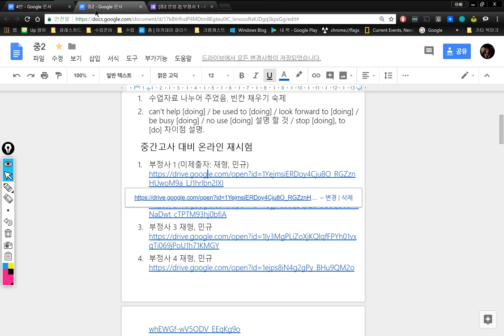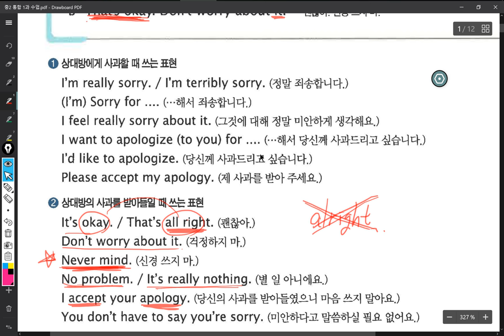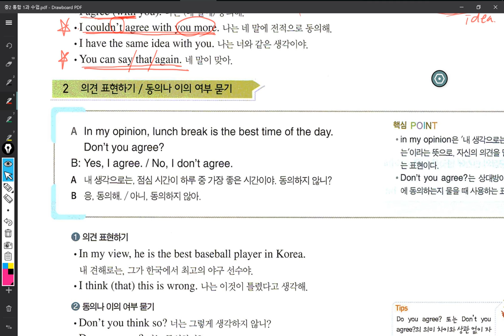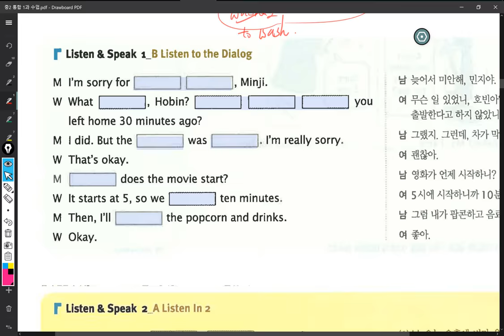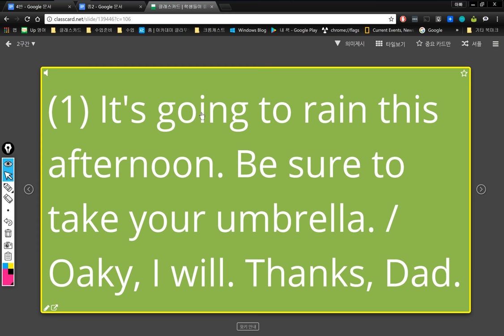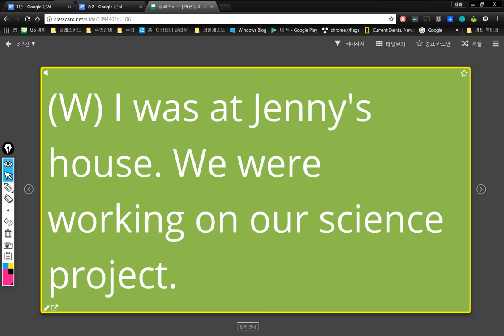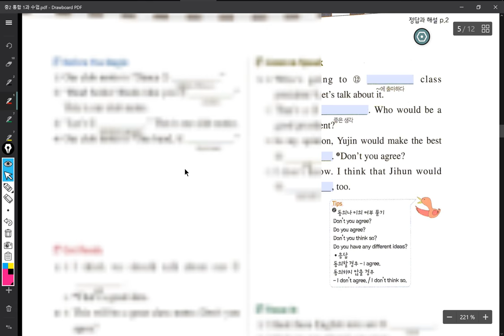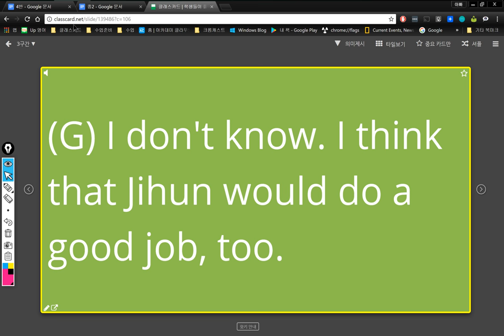중2 2018 03 21